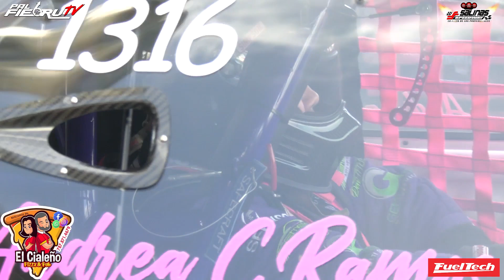Andrea Performance Rotary POWER 13b All Motor en los 8 segundos | Salinas Speedway | PalfiebruTV